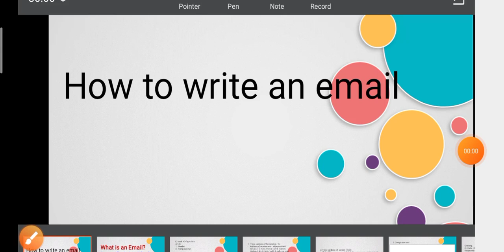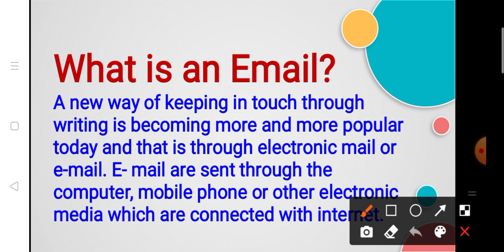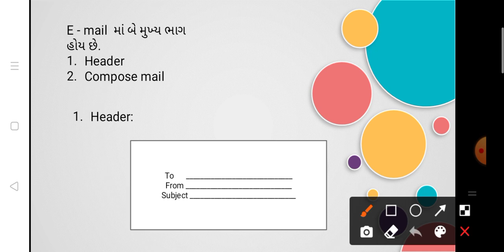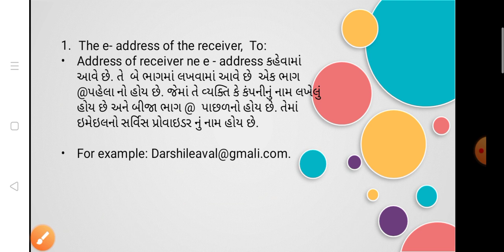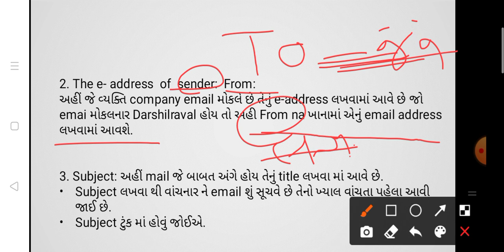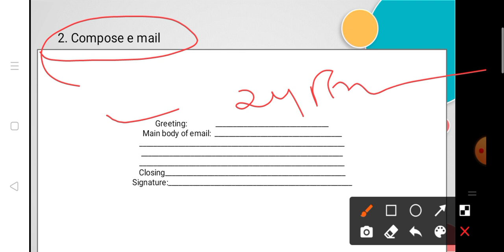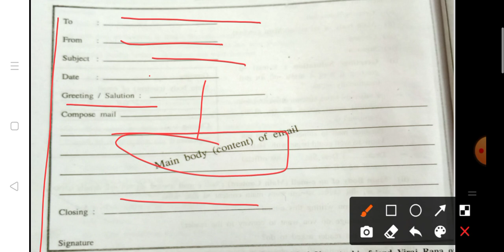Standard 9/10 | English Grammar | How to Write An Email | Part 1 | Parul Chauhan